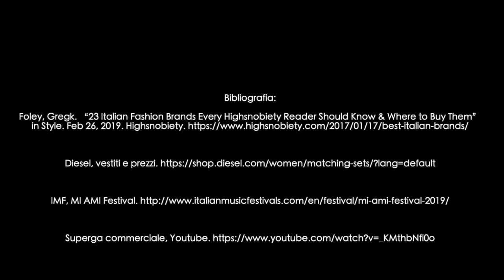Interviste Famose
Progetto Orale Due per ITAL 104/202.